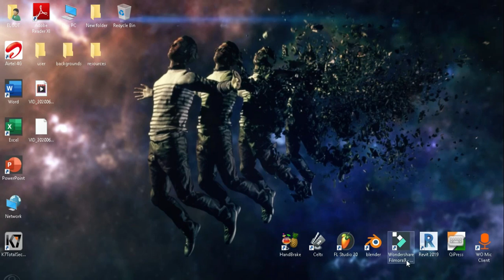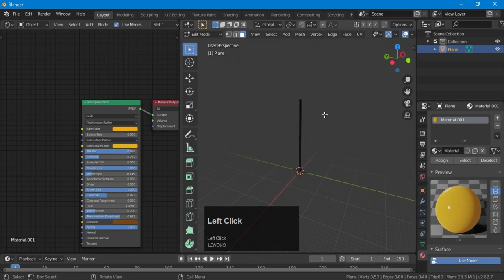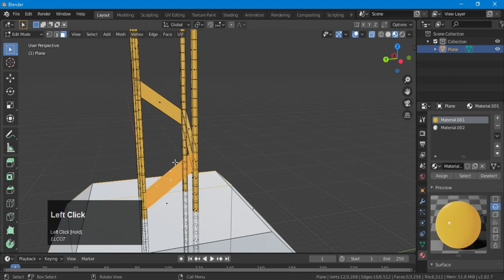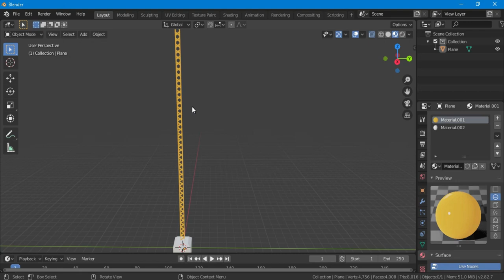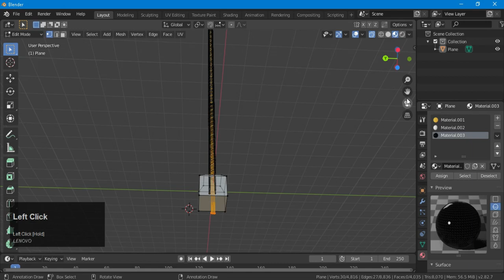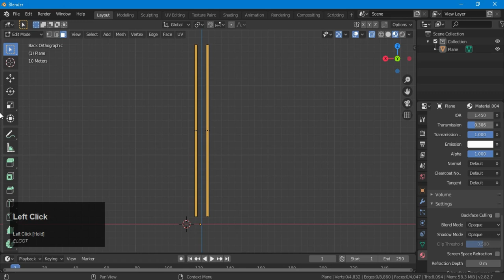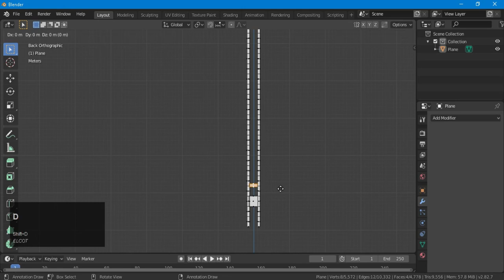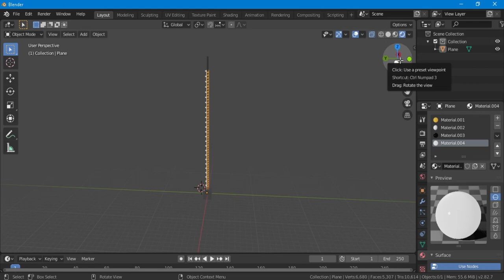tower crane creation PART-1 || in Tamil || with VFX TV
This video for the car chasing scene series followers in our channel. And also for the any purpose of use.
And one update to our channel. I.e our channel name was changed form learn VFX Tamil to VFX TV channel. Because of unique purpose to our channel. so, sorry for that and welcome to one unique channel friends.

before videos links :
car chasing series :

by,
leave comments in comment box.

learn with Smile,
with us,
peace...